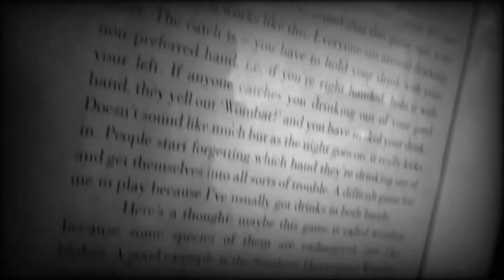King River Brewing | Fig Porter | the °anglers grog review | Beer Review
Mad Dan reviews Fig Porter by King River Brewing

Vocals by K Mad, Mad Dan, Dry Jam
Lyrics written by Mad Dan and Dry Jam